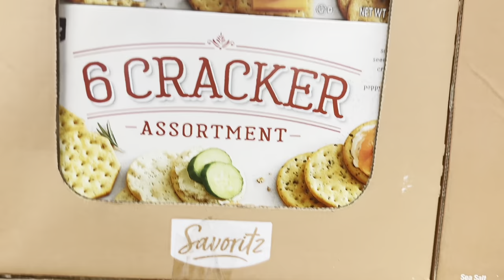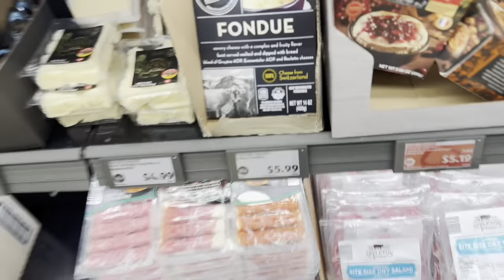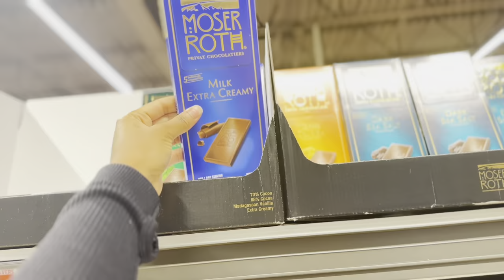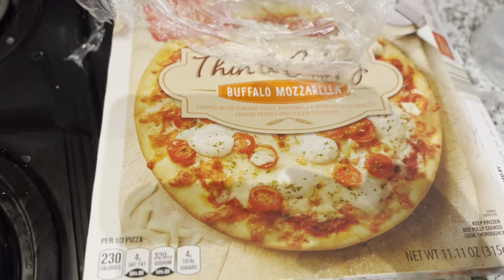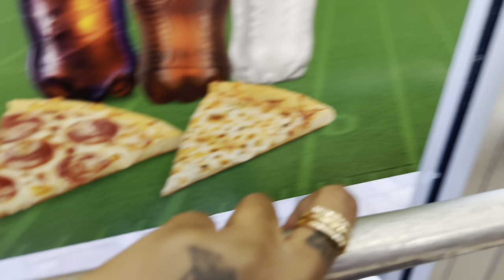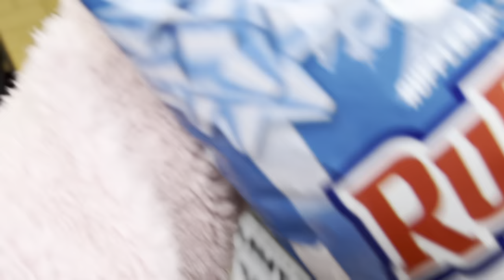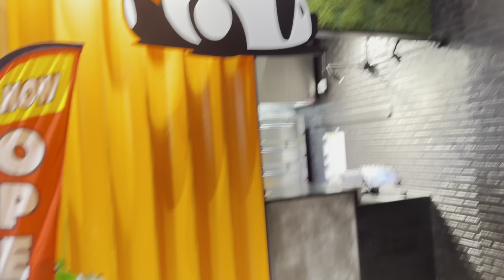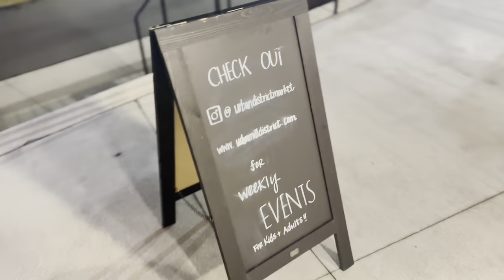weekly vlog| baby Z + mom life + charcuterie board + sister date + korean food hall.